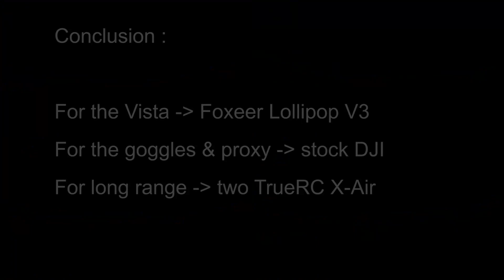(ENG/FR) Best antenna setup for Caddx Vista? Foxeer Lollipop, TrueRC X-Air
Sorry Caddx not Caddix!!!
These tests were done in 25mW (the legal output power in Europe)

Dans ce test je compare l'antenne d'origine (Rush Cheery) avec la Foxeer Lollipop 3, une antenne de 2.5dBi qui semble nous offrir un signal plus consistant.
Nous verrons également les antennes de réceptions DJI et TrueRC. Les X-Air, bien qu'offrant plus de portée, introduisent des freezes ou glitch numériques, là où les antennes d'origines sont plus progressives.
Je tiens à remercier Shiki qui m'a conseillé sur ce projet.

Foxeer Lollipop 3
TrueRC X-Air

Drone que je recommande pour débuter :
BNF 6S
BNF 4S
Radios que je recommande pour débuter :

Mon matos fpv :

Radio Taranis QX7
Rx Frsky R-XSR
Frame iFlight Cidora
Moteur Xing 2207
Analog mod
Best Lipo 6S
Lipo 6S
Props 5143